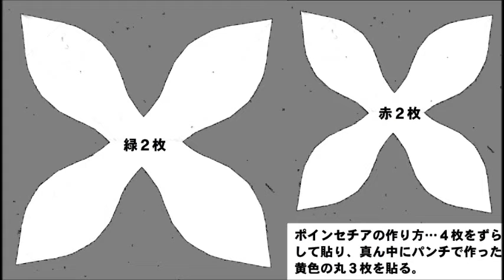kimie gangiの 画用紙で作るポインセチア（型紙付き） Poinsettia made with drawing paper (with paper pattern)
型紙を使って作るちょっと立体感のあるポインセチアです。
クリスマスの壁面掲示にぴったりです。
型紙は下記のURLからどうぞ。